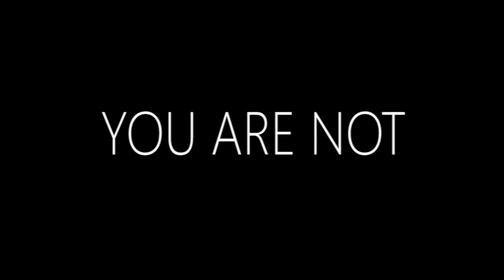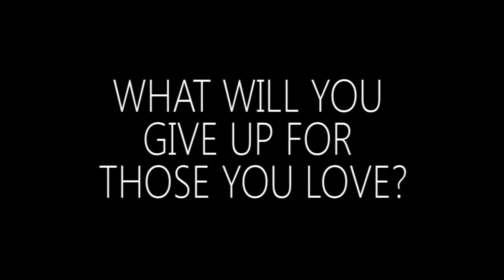TRAILER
And into nothing from whence we came.